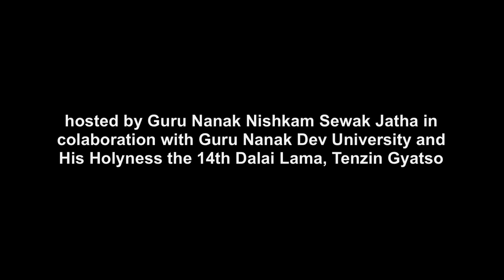3rd Meeting, Amritsar 2007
The Elijah Board of World Religious Leaders brings together some of the world’s most prominent religious figures from Judaism, Islam, Christianity, Buddhism and the Religions of India. At the third meeting, the Dalai Lama played a prominent role, which is featured in this video. The meetings are a platform for an exchange of ideas that leads to transformation within religions and their teachings. At the third meeting in Amritsar, religious leaders discussed the theme of "Sharing Wisdom."